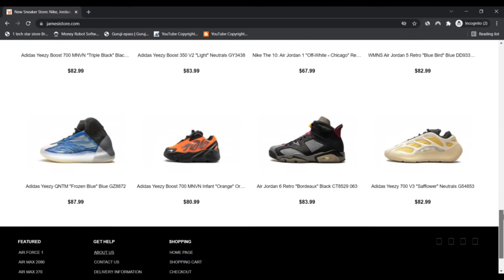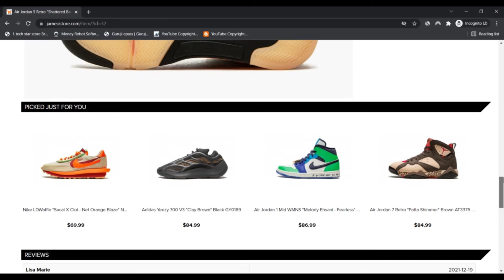JamesiStore ! JamesiStore reviews ! JamesiStore Com Reviews ! JamesiStore.Com is Scam or Legit ?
JamesiStore ! JamesiStore reviews ! JamesiStore Com Reviews ! JamesiStore.Com Know if is Scam or Legit ?

Our Retailer is a web based fashion searching shop in offering products at competitive price ranges.

Much more Products and solutions For Benefit Of Option

We give thought to the comfort within your preference. Our items are supplied with star ranking That ought to support hesitant customers to take a choice. What’s more, you can search our website if you recognize precisely what you are trying to find or use a bunch of various filters which will significantly help you save your time and efforts and attempts.